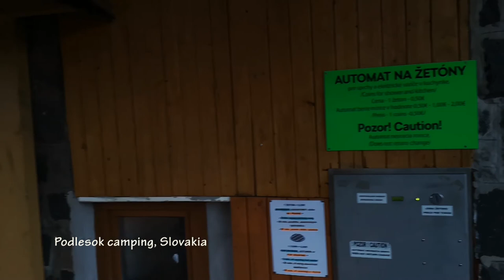Podlesok camping, Slovakia